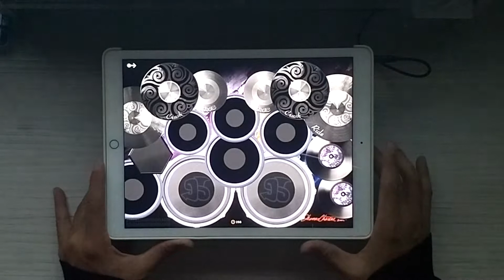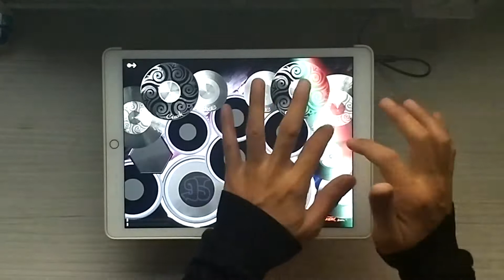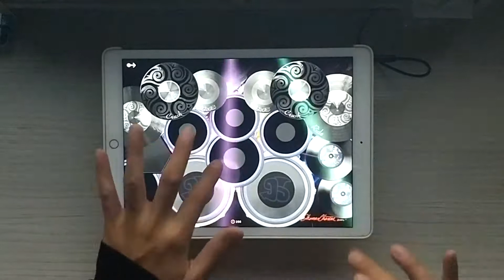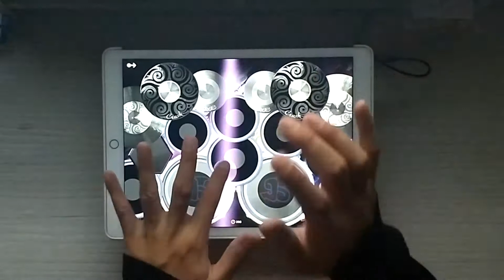愛我想愛的人 - Han Han - iPad Drum cover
有意義的一首歌曲